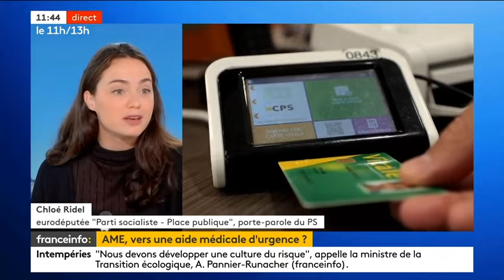Transformons l'aide médicale d'État en aide médicale d'urgence ! - Yoann Gillet (France Info)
Yoann Gillet, député du Gard et porte-parole du RN, était l'invité de France Info le 24/10/2024.